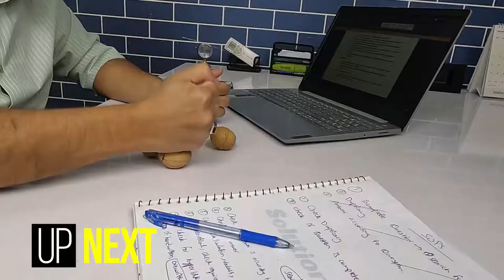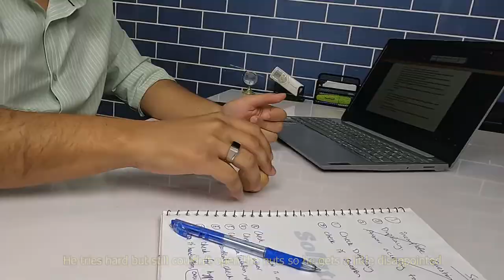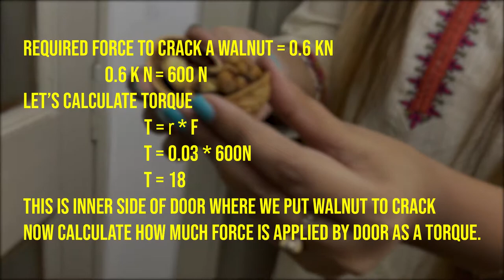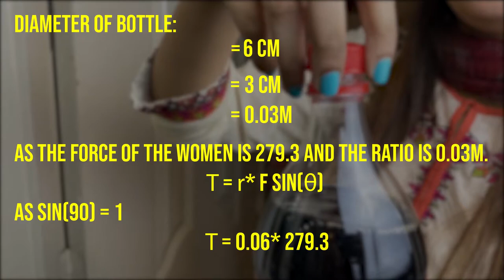Walnut Almond cracking hack | Opening bottle cap with Door | SolutionInn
For this experiment we need
Any cold drink twist cap bottle.
Walnuts.
Almonds

Procedure
Sometimes it hard to open cold drink bottles how cap were twisted shape.(torsion force)
 The main concept in the opening of twist caps of bottle is
                ‘’A force that twists something to open or close is torque,that twisted shape can also be called torsion.’’
                ‘’Torque force or opening and closing force is the force required to open or close a bottle.’’
Why are some cold drink caps so hard to open?
                  As the bottle cools, the air in the space above the conserve contracts. Forcing the safety button on the lid to drop. This forms a tight seal that make bottle lid harder to open.